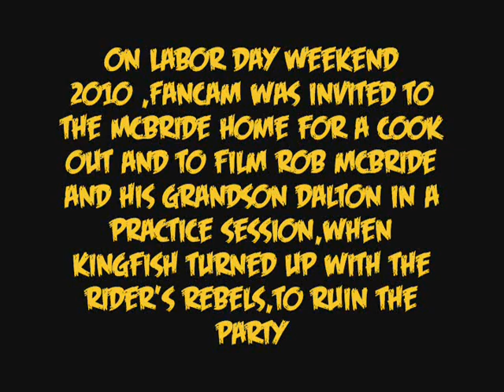Labor Day Attack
Kingfish and the Rider's Rebels attack Boogie at home.